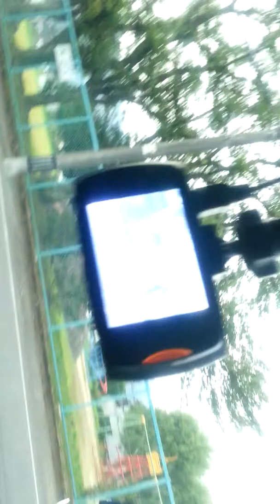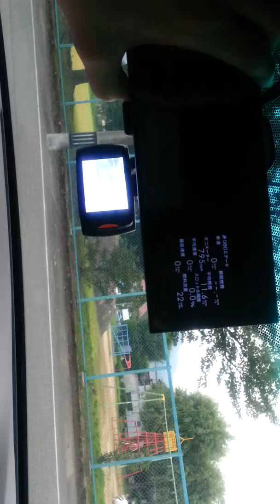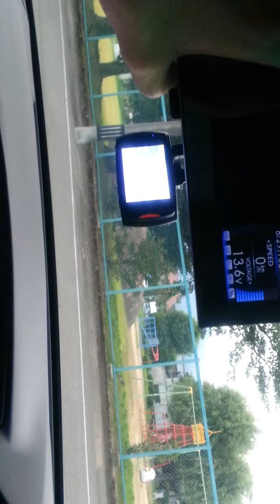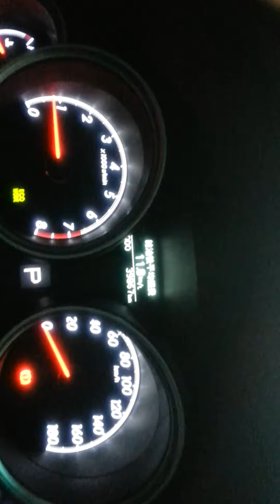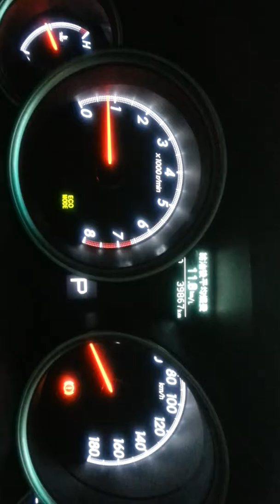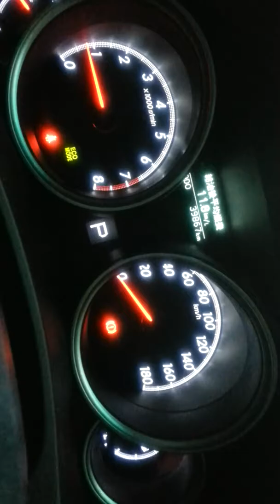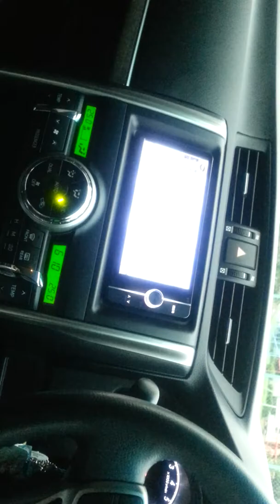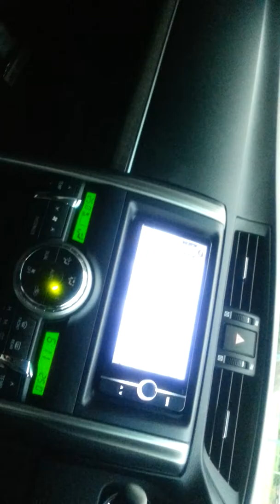マークⅩ130 無線アンテナその他取り付け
エンパイア製無線アンテナ・基台、LEDフォグランプ～